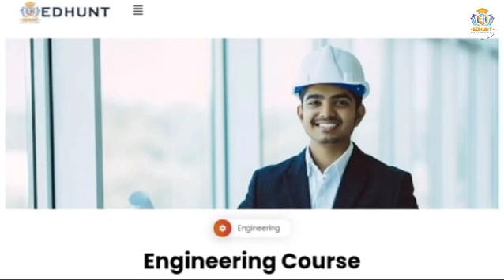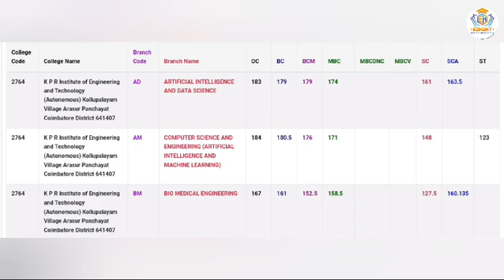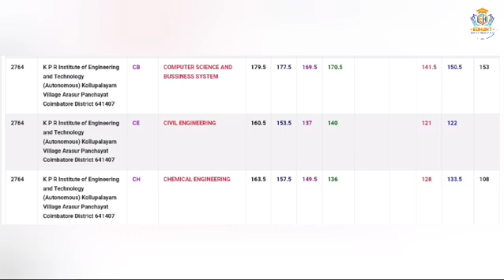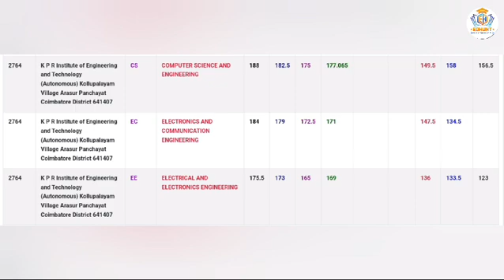KPR Institute of Engineering and Technology Cutoff2023